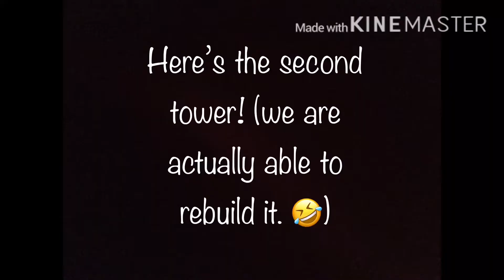Tower of Tsum Tsums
Macadamia and Pipikaula build Tsum Tsum towers! Will they stay up?